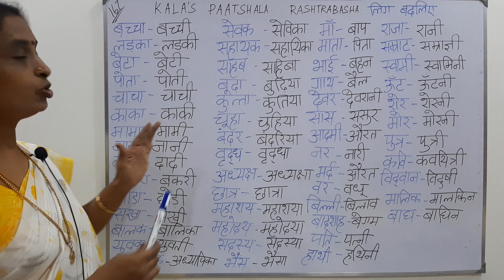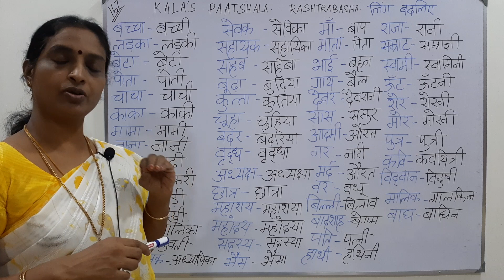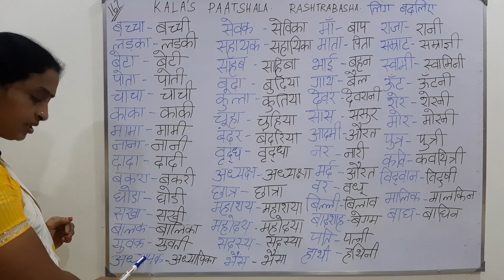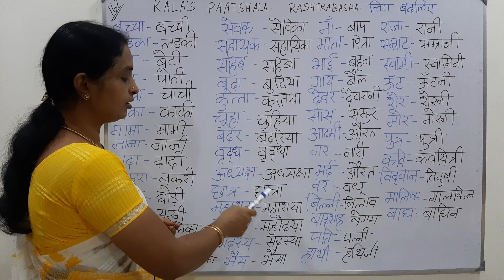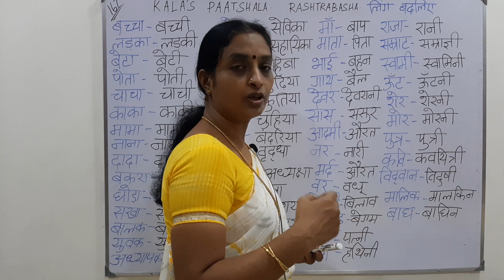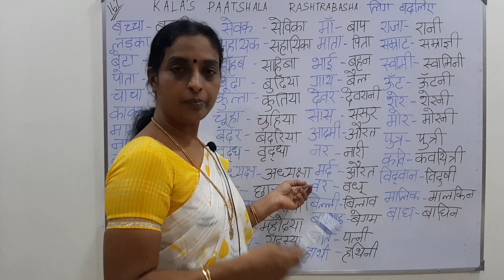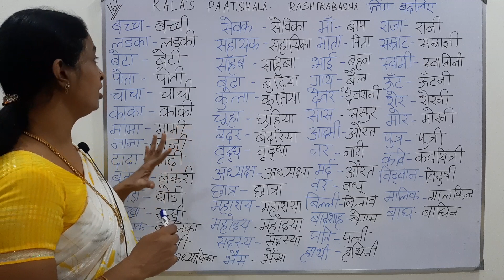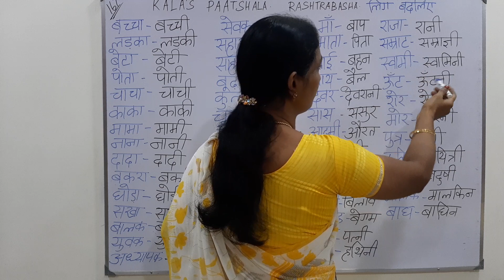Rashtrabhasha - Rachna - Change the Gender - Ling Badaliyae लिंग बदलिए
नमस्ते विद्यार्थियों!

This video explains Rashtrabasha gender  with answers.  Make use of it. Once you are confident in this you can commence with other rachna lesson.

धन्यवाद!